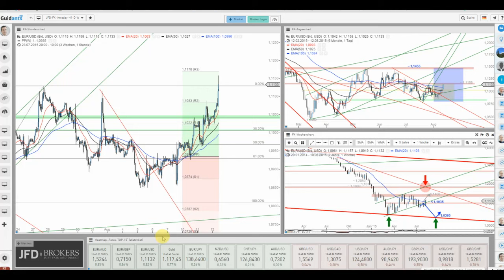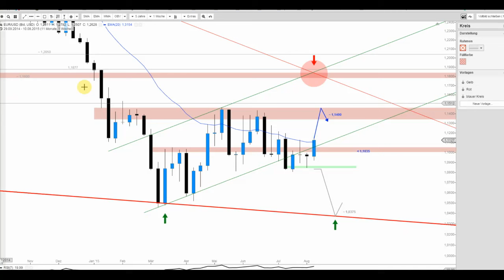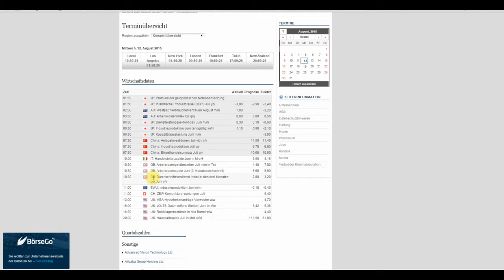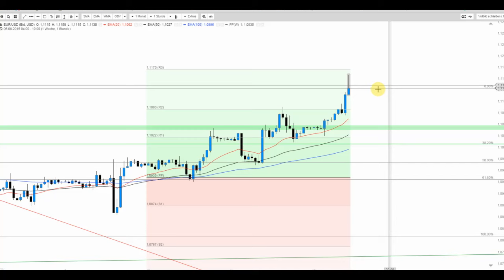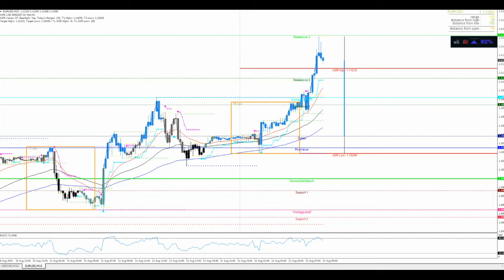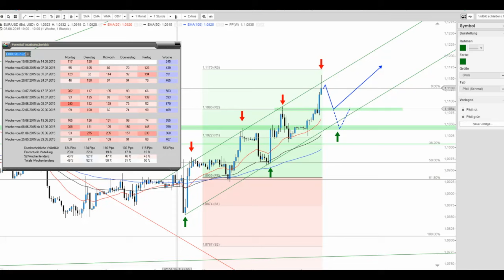EUR/USD will es wissen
Weitere Zugewinne bestimmten den heutigen Tag und die technische Verfassung von EUR/USD hat sich sichtlich aufgehellt. Was, wie und wohin erfahren Sie in diesem Clip. Wichtig ist und bleibt die Etablierung über 1,1000/1035 USD!